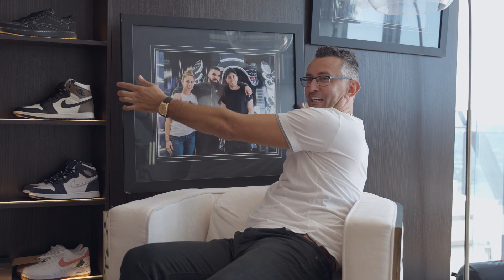028 - Retail Maverick | Simon Beard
🚀 Dive into the Entrepreneurial Odyssey with Simon Beard, CEO of Culture Kings! 💼💥

Join us in this riveting exploration of success as Simon Beard, alongside his wife Tah-nee, co-Founder of Culture Kings, shares the incredible journey from a humble weekend market stall at Carrara Markets to the heights of international streetwear dominance. 🌐🛍️

In the early days, Culture Kings thrived on bootstrapped growth, and under Simon's leadership, it soared to a staggering $600 million valuation in 2021. 📈 The story reaches its pinnacle with a triumphant partial exit, marking one of the most significant private retail acquisitions in Australia's history.